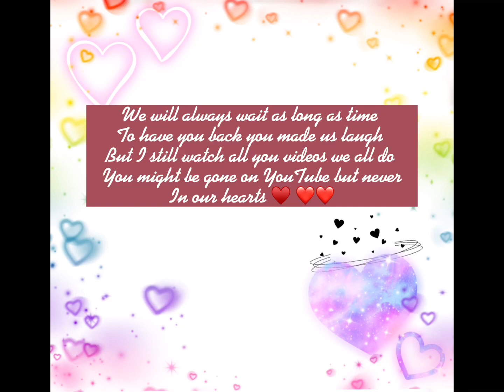We miss you soooo much